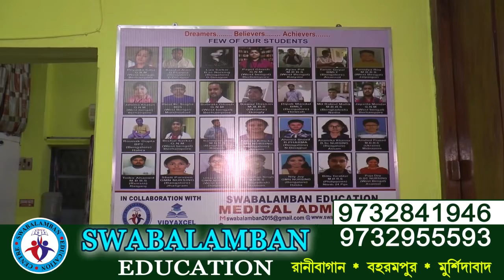চিকিৎসার খরচে দেউলিয়া বাবা, বাঁচানো গেল না জাতীয় চ্যাম্পিয়ন প্যারা অ্যাথলেটিককে ,নজরে দুনিয়া